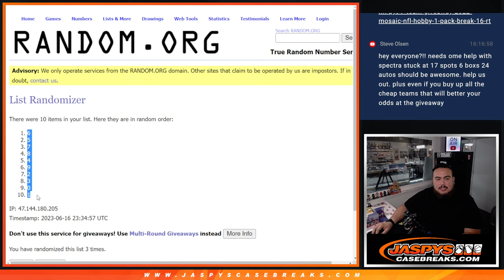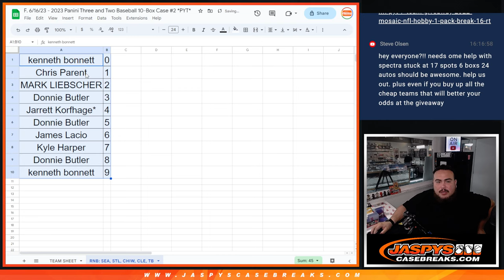F. 6/16/23 - 2023 Panini Three and Two PYT #2 RNB - MARINERS WHITE SOX GUARDIANS RAYS